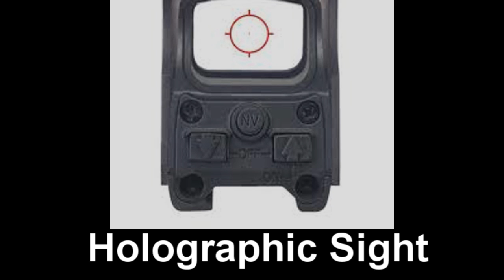All Confirmed MW3 Weapons and Attachments as of 8/16/11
This is as of August 16, 2011.
I just saw a lot of posts saying a random gun or two so here are all of them.
I will update when new gameplay, trailers, or leaks are released.
Update V1: Added possilbe weapons section.
Update V2: Added pictures of some weapons.
If you want proof for a particular weapon or attachment, then PM me or leave a reply.
Update V3: Some small edits, such as the MP5k and Scar-L. Also added the M16 and RPG-7 as confirmed. (Thanks to 4sure for all of the info in this update)
Update V4: Added some info for guns. i. e. if the gun is Semi-Auto or Fully, or Lever Action/Pump.
Update V5: Added some more guns and tweaked the names of some. i.e. M16 to M16A4. Again, big thanks to 4Sure for all of the information in this update.
Update V6: Added M60E3 as confirmed and added Miscellaneous section which includes equipment and other things that are not guns. Some other minor tweaks. Added possible attachments/equipment section. Thanks to 4Sure for giving me the link to his video and thanks the Whiteboy7thst for the actual video.
Update V7: Added M1014 Shotgun as comfirmed. Thanks to Cokeman99 for this info.
Update V8: Just some minor updates.
Update V9: Added M1911 as confirmed. I consider this a big update because personally love the M1911. Also added proof for the M1911 as well as proof for the UMP.45
Update V10: Put the Scar-L in the AR section. Thanks to SGTShaffer8 for bringing this to my attention.
Update V11: Added the Riot Shield.
Update V12: Added PKP Pecheneg LMG. Thanks to 4Sure yet again for this info. Also edited G36c to G36. Thanks to DigitalHater for bringing this to my attention.
Update V13: Changed the G36 back to the G36c. Thanks to 4Sure for this info.
Update V14: HUGE UPDATE! Confirmed Bolt Action sniper now added. I just have it as a confirmed bolt action sniper because the image is too blurry to be 100% sure on anything. HUGE THANKS TO 4SURE AND TRICKSHOTSCREATORS ON YOUTUBE!
Update V14: New things from the Spec Ops trailer. If any is found in the trailer, it will go with this update.

Assault Rifles (9)

-AK47
-Colt CM901
-M4A1
-ACR
-G36c
-Scar-L
-FAD
-FAMAS (Not sure if 3 Round Burst or Full-Auto)
-M16A4 (3 Round Burst)
-FN FAL ((Semi-Auto)Most likley)
Hidden:

Sub Machine Guns (6)

-MP5A2
-MP5k
-Vector
-AK74u
-UMP45
-P90
Hidden:

Light Machine Guns (3)

-RPD
-PKP Pecheneg
-M60E4

Sniper Rifles (4)

-Barrett .50 Cal (Semi-Auto)
-M21 EBR (Semi-Auto)
-RSASS (Semi-Auto)
-Bolt Action Sniper (Bolt-Action)
Hidden:

Shotguns (7)

-AA-12 (Full-Auto)
-USAS-12 (Semi-Auto)
-M1014 (Semi-Auto)
-Model 1887 (Lever Action)
-Striker (Semi-Auto)
-SPAS-12 (Most likely Pump Action)
-KSG ((Pump Action)I think)

Handguns (5)

Machine Pistols (3)

-Skorpion
-FMG9
-Glock 18

Launchers (4)

-AT-4
-M320 [Individual]
-XM25
-RPG-7

Attachments

-Holographic Sight
-Red Dot Sight
-Magnifier (The Dual Scope seen in the Gameplay)
-Suppressor
-Foregrip
-Bi-Pod (Snipers)
-ACOG Scope
-Laser Sight (Handguns)
-Grenade Launcher
-Custimized Ammo. (Changes ACR to ACR 3.

Confirmed Equipment

C4
Claymore
Auto Turrets
Auto Grenade Launchers
Knife
9-Bang
Frag Grenade
Riot Shield (Wasn't sure where to put this)

Some possible weapons.

M9
USP.45
W1200 Shotgun
Desert Eagle
Intervention/M40A3/L96A1/M24
M249 Saw
Uzi/Mini-Uzi

Some possible attachments/equipment.

FMJ
Extended Mags
Thermal
Tatical Insertion
Heartbeat Sensor
Blast Shield
Customized Red Dot/Holo Sight.
Throwing Knife/Tomahawk
Semtex/Sticky Grenade
Masterkey
Custimized Iron Sights
Hidden: